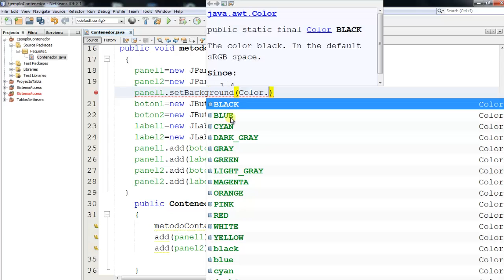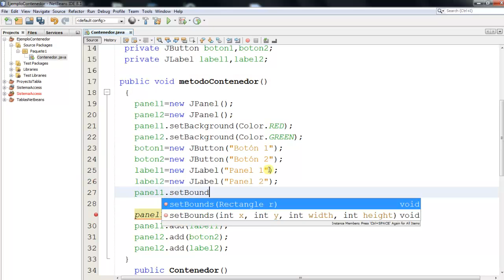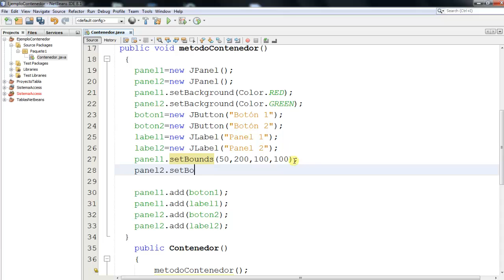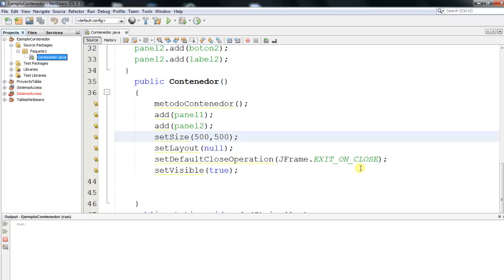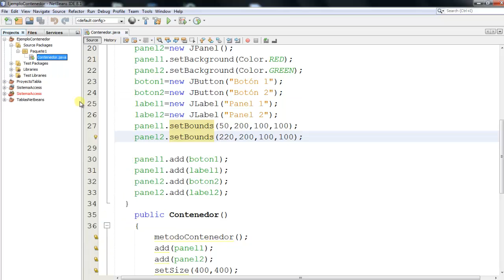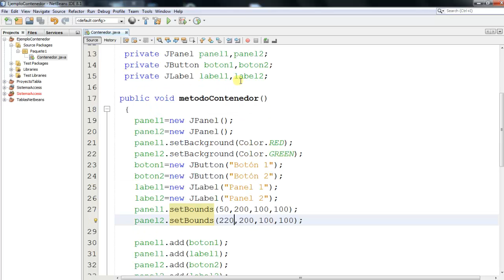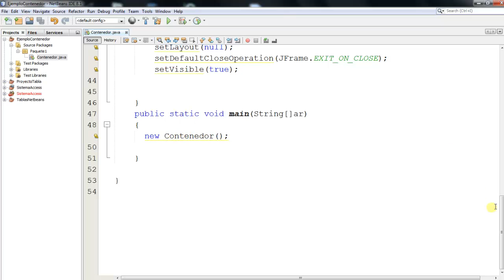157.-Parte 2.- Agregar elementos gráficos en contenedor JPanel.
Clase JPanel.